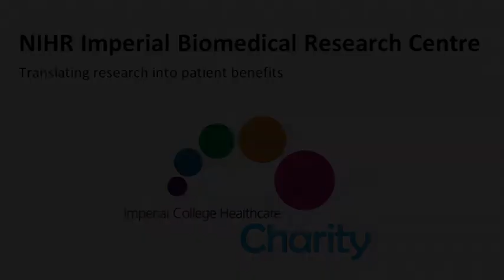Imperial Academics launch 2015 Research Fellowship Awards for non-medics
Professor Waljit Dhillo, Professor of Endocrinology & Metabolism at Imperial College London, and Christine Norton, Professor of Nursing at Imperial College Healthcare NHS Trust, explain more about the Research Fellowship Awards and how it can benefit the careers of non-medics.